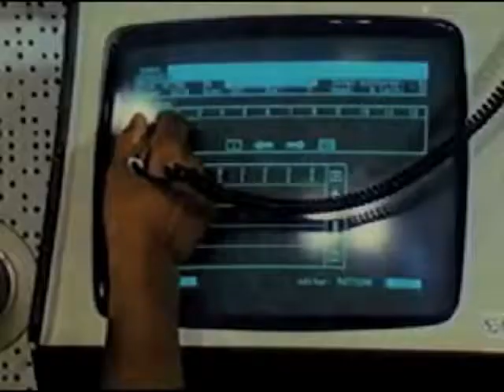In the Studio with Herbie Hancock & Quincy Jones (Funny SHRED version)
This is the SHRED version of the original, SHRED mean recreate with false music keys , notes, in sync of course, so funny!!!